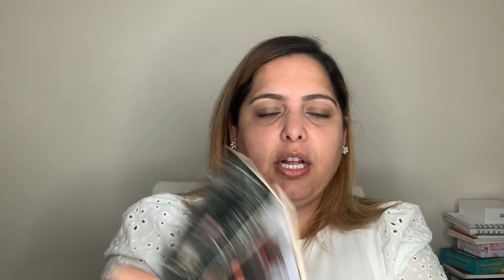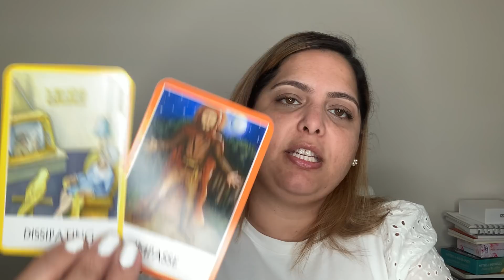Piscis ♓ || September 2020 || Reconoce lo que perdio y quiciera recuperarlo.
Lectura de Tarot para Piscis ♓ Sol, Luna, Venus y Ascendente || September 2020 || Reconoce lo que perdió y quiere recuperarlo.

Felicidades Virgo!! 🥳 Para los nacidos bajo el signo solar Virgo, aqui les dejo un CUPON DE $10 de descuento en tu lectura personal Virgo10OFF

**Debes ingresar el código de cupón  ANTES de completar tu pago para confirmar tu reservación en mi sitio web. Luego de confirmada tu cita no será valido.

**Solo es valido para personas que su signo Solar es Leo.

**Terminos y condiciones en mi sitio web aplican.

**Valido hasta Septiembre 22, 2020.